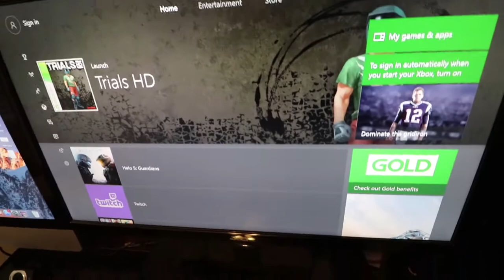ANIMALS!!! | My Dogs, Deer, Toys and a Snake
It's the next day and the deer are still here. Updating you guys on the move and giving a quick tour of the new office. Check out the toy collection and my pet snake.

My Bikes:
2012 Yamaha WR450F Supermoto
2015 Honda MSX125 Grom
2008 DRZ400sm Supermoto
Diamondback Viper 20" BMX

Links to everything I use:

My Gear:
Fly Racing MX Helmet
Fox Air Space Goggles
Speed & Strength Gloves
Sena 20s Bluetooth
RAM Mount
Force Rider Kevlar Reinforced Riding Pants: eBay

My Cameras::
Canon T7i
GoPro Hero4 Silver
GoPro Hero Session